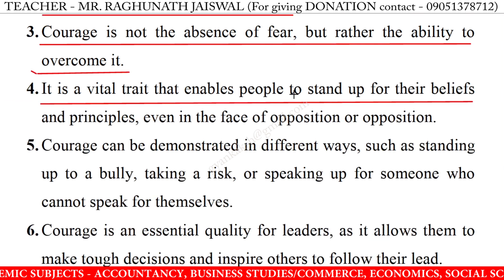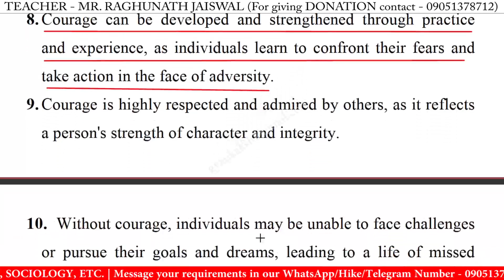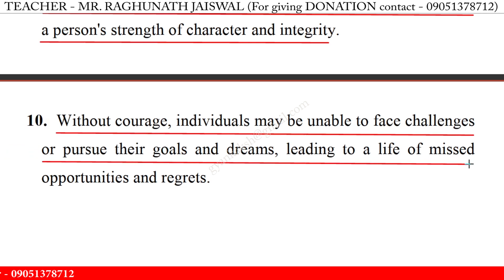10 Lines on courage in english | courage 10 lines essay | few lines on courage in english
10 Lines on courage in english | courage 10 lines essay | few lines on courage in english writing | courage speech in english 10 lines

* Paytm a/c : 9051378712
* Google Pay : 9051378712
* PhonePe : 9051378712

10 lines on courage,
10 lines on courage essay,
10 lines on courage in english,
10 lines on courage,
courage 10 lines essay,
courage 10 lines in english,
courage 10 lines,
courage essay in english 10 lines,
few lines on courage,
lines on courage,
ten points on courage,
courage lines,
10 lines on courage for class 1,
10 lines on courage for class 3,
10 lines on courage for class 5,
10 lines on courage for class 4,
courage lines in english,
few lines on courage in english,
lines on courage in english,
ten points on courage in english,